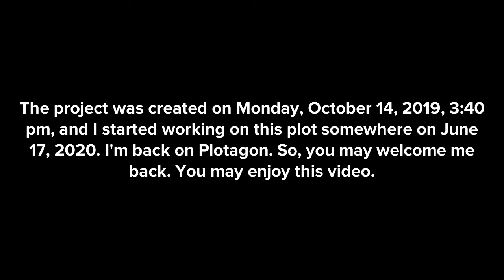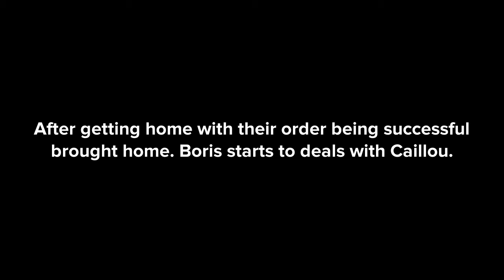Caillou Misbehaves During The CV Situation/Grounded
Made on Monday, October 14, 2019, 3:40 pm

(GLITCH ALERT): Sorry about Caillou skipping more than three last words on each of the several lines of his. I was trying to avoid this glitch which is one of them that Plotagon should fix.

Are you so glad that I am back? Well, here it is. Your Plotagonist is here.

Characters from "Caillou": Caillou and Boris.

Episode 56: Caillou is with his dad to grab their food. He was wanting to do something he can't do during the COVID-19 situtation. But he throws a tantrum just because of Boris trying to keep him safe, which gets him grounded.